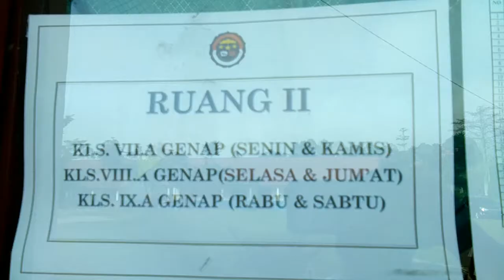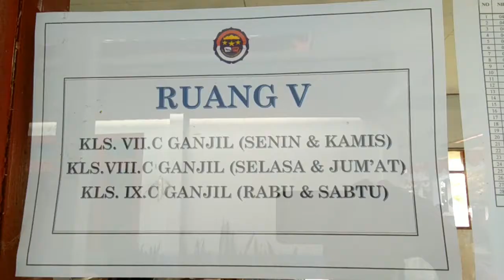Hari pertama tatap muka pembelajaran new normal SMPN Sekuting Terpadu Liwa Lampung Barat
Dengan ijin dari gugus tugas covid19 dan Rekomendasi Bupati Lambar No. 900/593/IV.2/2020, kegiatan tatap muka luring sekolah sd smp dimulai di lampung barat di mulai 24 agustus 2020. Suasana hari pertama pembelajaran tatap muka di smpn sekuting terpadu liwa new normal